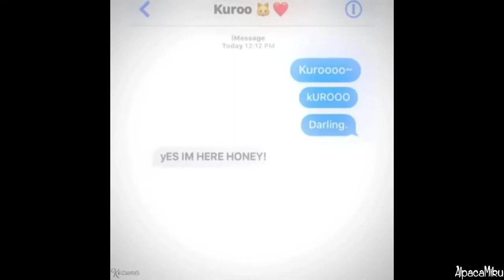Haikyuu!! Edits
yeeee
here's a list: